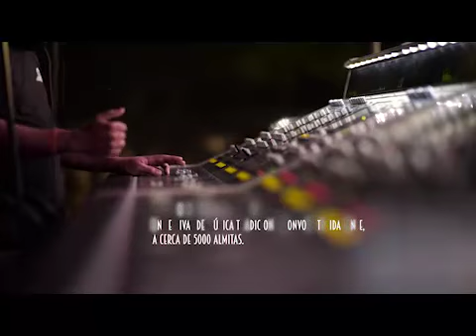El Festival Petronio Álvarez, una muestra de la tradición y la cultura pacífica.